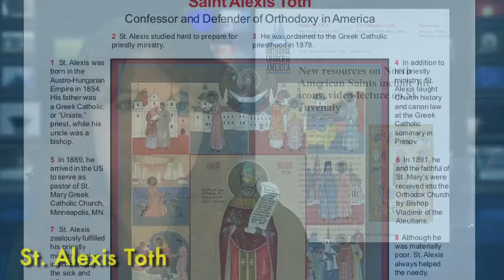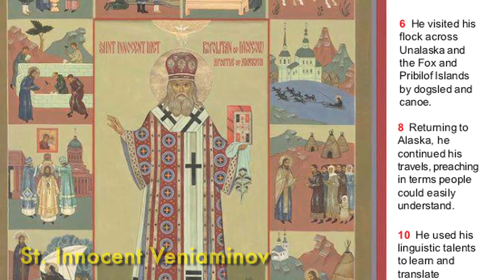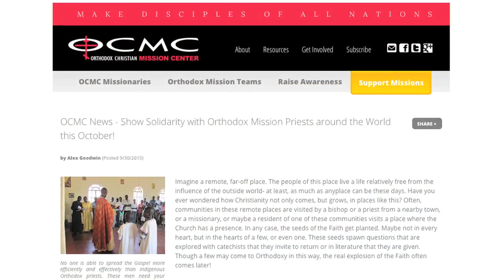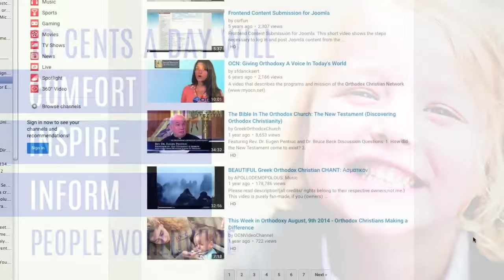This Week in Orthodoxy October 9th, 2015